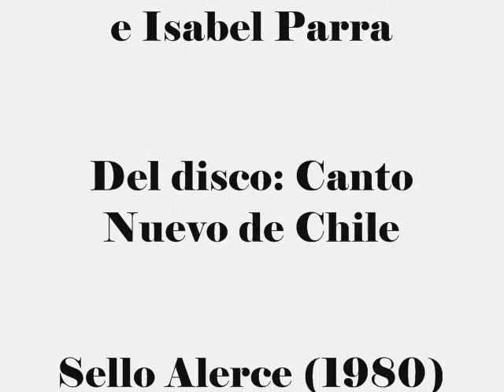Ortiga "Cantando por amor"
Fundado en 1974, el grupo "Ortiga" se ha destacó especialmente en la interpretación (vocal e instrumentos) y creación de música chilena y latinoamericana. El mérito del grupo Ortiga consiste en la asimilación de elementos musicales tradicionales como ritmos e instrumentos del folklore que ha obtenido en sus investigaciones músico-prácticas en el lugar de origen. De la fusión de estos elementos con elementos de la música clásica y moderna, que han estudiado en el Conservatorio Nacional de Chile, surge la esencia de su trabajo creador. Ortiga es una parte del gran movimiento musical continental, que en cada país y región desarrolla sus caracteres específicos. Con la incorporación de estos caracteres en su mensaje musical Ortiga da hoy a los latinoamericanos la oportunidad de expresión y de la identificación cultural.